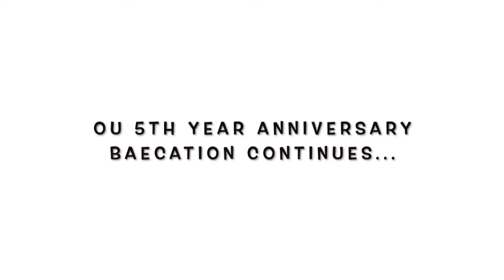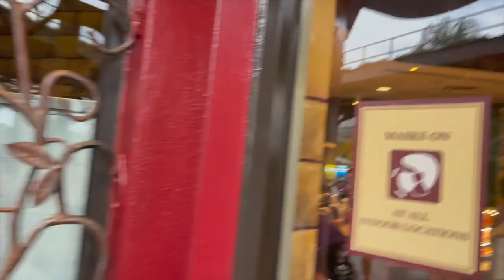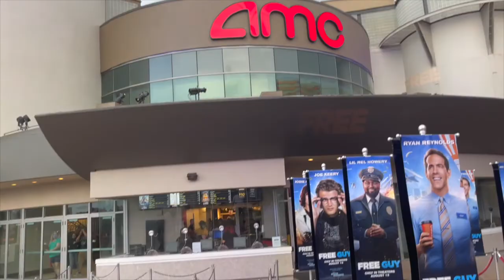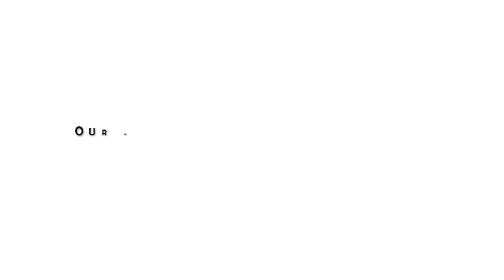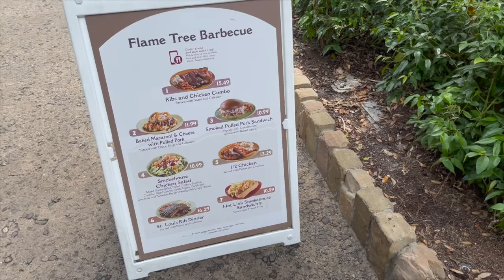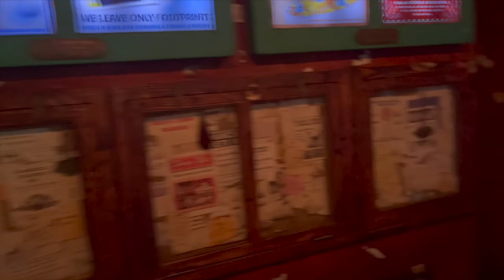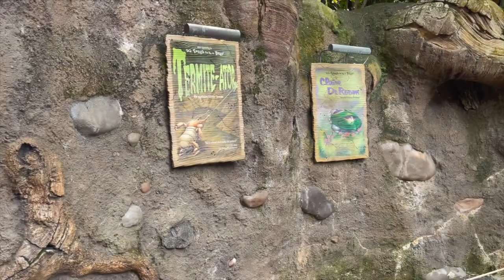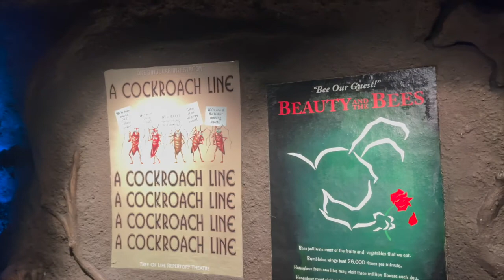5TH YEAR ANNIVERSARY BAECATION!!! (PART THREE) | DISNEY SPRINGS | BOATHOUSE | WALT DISNEY WORLD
In today's travel vlog, we enjoy a scroll through downtown Disney Springs where the Hatch's became engaged 6 years ago!! We enjoyed a lovely and tasty dinner at BOATHOUSE Diner as well as start our theme park adventures through Walt Disney World's Animal Kingdom!! Enjoy!!

(Darnesha's Blog Site)w.definingdee.com (Darnesha's Blog Site)